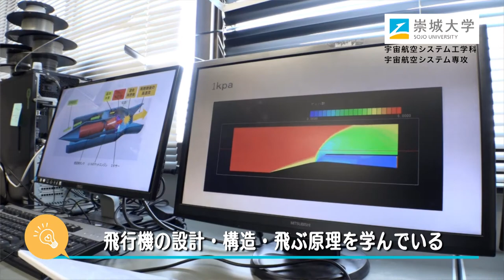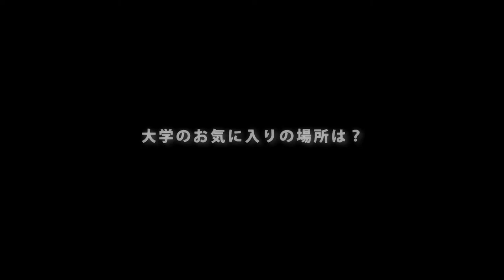崇城大学 工学部 宇宙航空システム工学科 宇宙航空システム専攻 2021